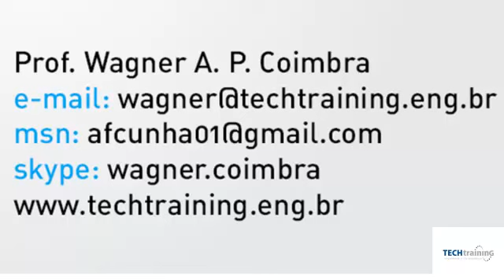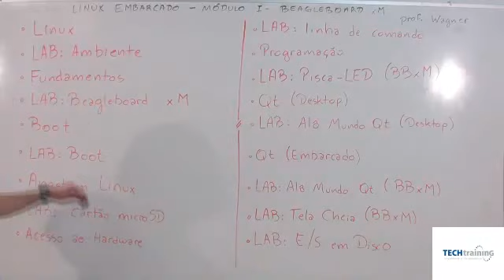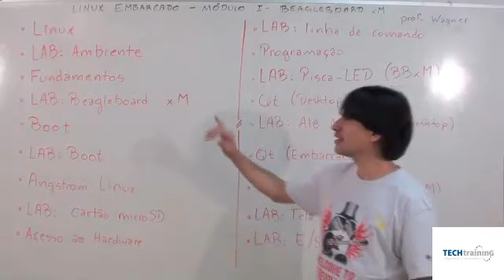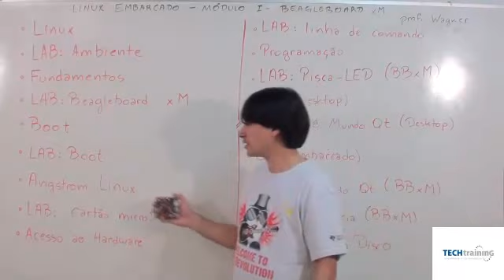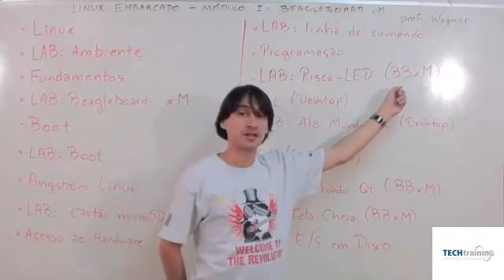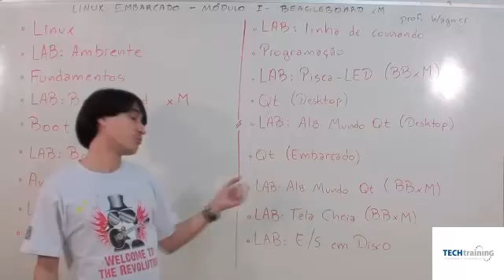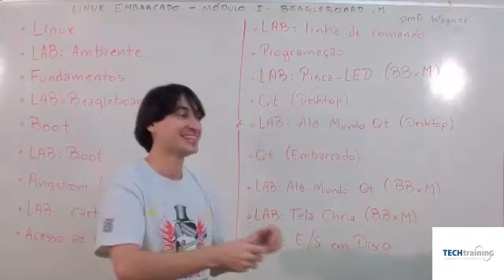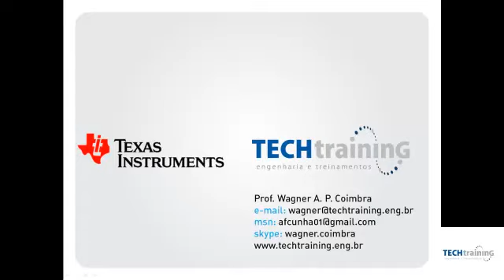CURSO ON LINE DE LINUX EMBARCADO - BEAGLE BOARD XM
Neste vídeo você assistirá o que será apresentado durante o curso de LINUX EMBARCADO focado na placa Beagle Board XM.